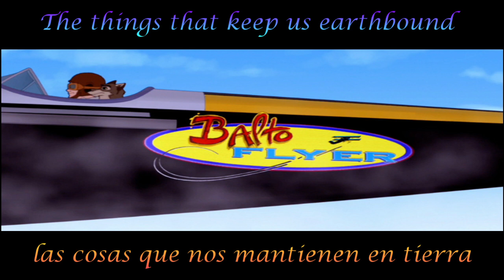Balto 3 Wings of Change - everything flies (full) lyrics y traducción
ésta es la versión del final de Balto 3, ésta versión es la que faltaba en mi biblioteca.

This is the Ending Version from Balto 3 "Everything flies", this song is the only one was I missing, enjoy friends :)